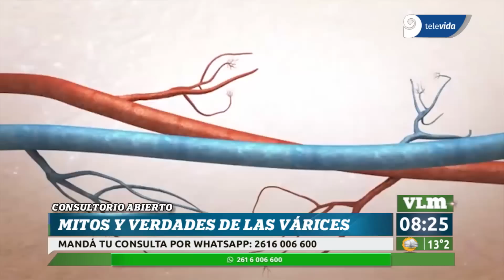Cómo identificar las várices peligrosas y cuál es el mejor tratamiento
Tener várices es bastante común, y también bastante tabú: muchísimas personas las padecen y buscan tratamientos con cremas para ocultar esas marcas en las piernas a las que hay que prestar atención.

Lo que más influye: la genética.